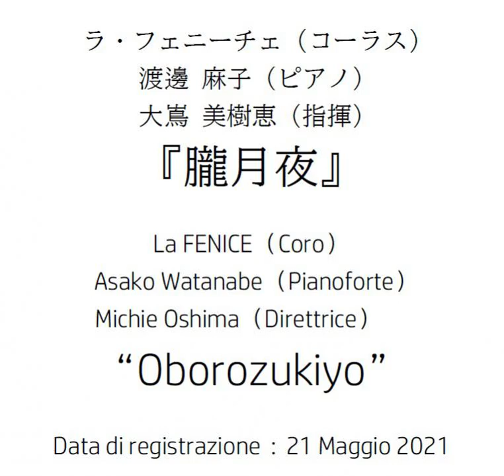La FENICE（Coro）『朧月夜』“Oborozukiyo”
ラ・フェニーチェ (コーラス)
渡邊 麻子 (ピアノ)
大嶌 美樹恵 (指揮)
『朧月夜』

La FENICE（Coro）
Asako Watanabe（Pianoforte）
Michie Oshima（Direttrice）
“Oborozukiyo”
Data di registrazione：21 Maggio 2021